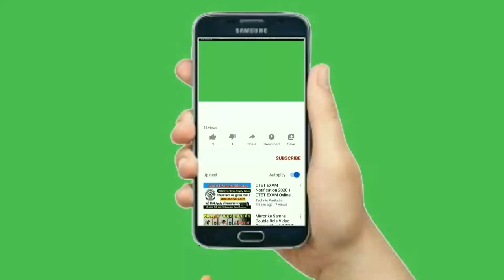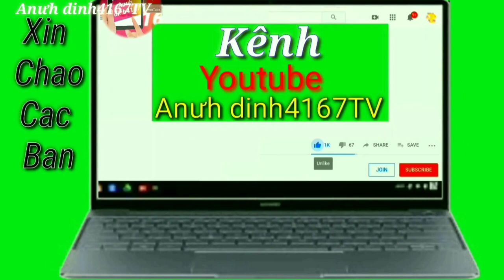XE MÁY CÁY CHỞ MI BI LÂY | Anưh dinh4167TV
xe máy cày chở mi bi lấy do đường hư qua ma

Anưh

Đăng lên video trên youtube

chao mọi người đa ủng hộ Kênh Anưh

 Anưh.. Xin chao mọi người Đa ủng hộ Kênh Anưh nhé...
   Các Ban hay Bấm Vào ➡

              Youtube.com/Anưhdinh4167TV

                  Giới thiệu ;

                   Họ va tên;

             Anưh  :  Plei Kon Brung :
      Xã :    AYUN.  : Huyền Mang           Yang :     Tinh Gia Lai :

    Youtube.com/Anưhdinh4167TV;

      Các bạn Hay Xem Clip của  Anưh nhé
Nhờ like và Đắng ki va Bấm Chống nữa Nhé